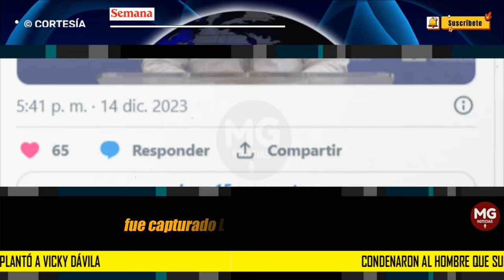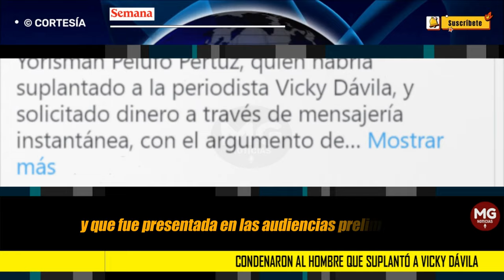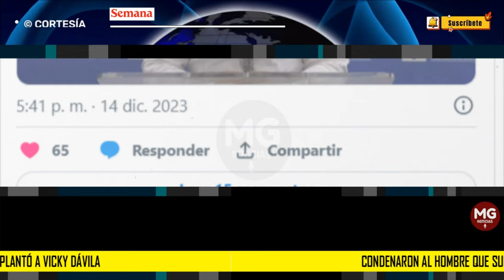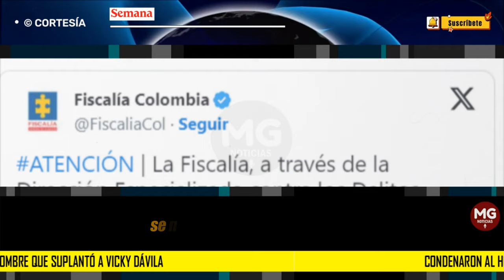ATENCIÓN 🎯 CONDENAN A HOMBRE QUE SUPLANTÓ A VICKY DÁVILA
El estafador fue condenado a 72 meses y multa de 166 salarios mínimos mensuales vigentes. Un juez de Riohacha validó los argumentos presentados por la Fiscalía y entendió la gravedad de los hechos advertidos; por tanto, consideró que el hombre no solo es responsable por sus actuaciones ilegales, sino que además es una “insensible social”.
SEMANA